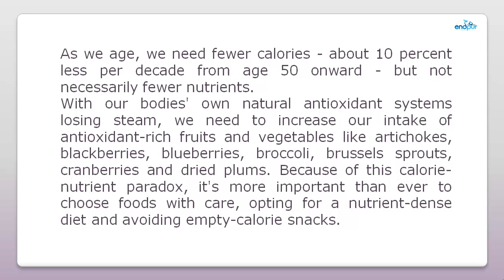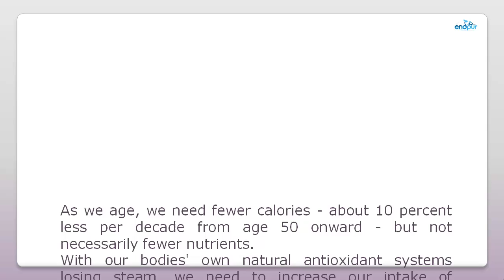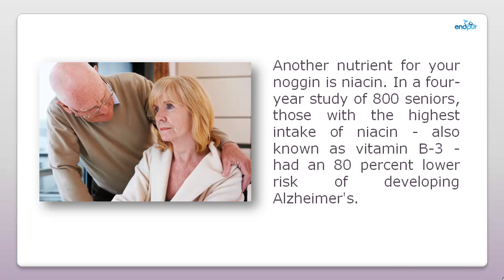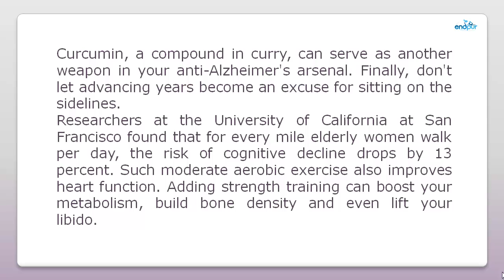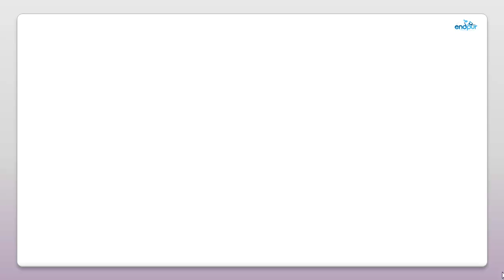Nutrition Needs in the Golden Years | Food Nutrition Tips | Benefits of Eating Healthy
(Trouble Spot Nutrition)

Many a proverb has been dedicated to how our attitudes and expectations evolve as we pass through life's seasons, but far less has been written about how our nutrition needs change as we enter the golden years.

As we age, we need fewer calories - about 10 percent less per decade from age 50 onward - but not necessarily fewer nutrients. With our bodies' own natural antioxidant systems losing steam, we need to increase our intake of antioxidant-rich fruits and vegetables like artichokes, blackberries, blueberries, broccoli, brussels sprouts, cranberries and dried plums.

Because of this calorie-nutrient paradox, it's more important than ever to choose foods with care, opting for a nutrient-dense diet and avoiding empty-calorie snacks. Fiber, for example, is a macronutrient that too many seniors get too little of. In addition to lowering levels of "bad" cholesterol, fiber helps improve regularity at a time when gastrointestinal distress may become an issue. Top sources of healthy fiber include navy beans, oats, raspberries, oranges and green peas.

Protein is another macronutrient elders need but 60 percent fail to consume in adequate amounts. The body's ability to absorb vitamin B-12 declines with age, and salmon is a great choice as a two-for-one protein and vitamin B-12 source. As a bonus, salmon, sardines, albacore and flounder are good sources of omega-3 "healthy" fats that help boost memory power.

Another nutrient for your noggin is niacin. In a four-year study of 800 seniors, those with the highest intake of niacin - also known as vitamin B-3 - had an 80 percent lower risk of developing Alzheimer's. Niacin sources include portobello and button mushrooms, red potatoes, and once again, salmon - an all-around "superfood" for seniors.

Here's more "food for thought": Onions and apples are loaded with quercetin - an antioxidant that may be even more powerful than vitamin C when it comes to preserving brain cells. The anthocyanins found in berries, grapes and cherries also maintain mental acumen. Tufts researchers found middle-aged rats fed a berry-rich diet performed tasks as well as much younger subjects.

nutrition for elderly
nutrition for the elderly
elderly nutrition
what is healthy eating
balanced diet
nutrition for seniors
healthy eating facts
nutritional requirements for elderly
nutrition tips
food and nutrition
nutrition diet
nutrition facts
nutrition for older adults
meals for the elderly
diet and nutrition
senior health
elderly nutritional needs
nutrients in food
health and nutrition
meals for seniors
nutrition and diet
healthy eating tips
nutritional diet
nutritional food
food for seniors
healthy eating for seniors
nutrition and aging
diet nutrition
meals for elderly
malnutrition in the elderly
healthy eating for adults
healthy balanced diet
healthy eating guidelines
food for the elderly
recipes for the elderly
food & nutrition
healthy foods
tips for healthy eating
food for elderly
food nutrition
nutritional guidelines
healthy foods to eat
healthy diets
healthy eating habits
senior nutrition
healthy food list
healthy food
how to eat healthy
list of healthy foods
healthy diet
nutrition for health
healthy nutrition
eat healthy
food nutrition and health
eating healthy
health eating
health food
healthy eating plan
facts about healthy eating
healthy eating
healthy diet plan
what is a healthy diet
nutritional tips
nutritional requirements for adults
healthy food guide
food and nutrients
adult nutrition
what is food and nutrition
healthy diet plans
eating healthy on a budget
what is healthy food
benefits of eating healthy
healthy diet foods
health diet
benefits of healthy eating
eating healthy tips
healthy food to eat
malnutrition in elderly
what is good nutrition
healthy food tips
basics of nutrition
tips on healthy eating
nutrition guidelines
healthy eating guide
healthy food diet
healty eating
healthy diet food
eating healthy food
healthy food nutrition
importance of healthy eating
eating healthy foods
nutrition and weight loss
about healthy food
good healthy diet
tips to be healthy
what is nutrition food
nutritional needs for adults
what are nutrients in food
healthy eating foods
nutrition and healthy eating
healthy eating food
good health nutrition
food for old people
healthy eating habit
about healthy eating
information on healthy eating
nutrients food
eating health
the healthy food
what is the healthy food
healthy nutrition tips
facts on healthy eating
what is a healthy food